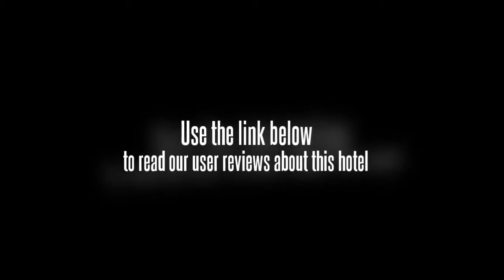Namo Buddha Resort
The Namo Buddha Resort- Kavre is located in Kathmandu making it one of the best hotels to stay at while in town.
All of the hotel's 15 guestrooms are equipped with standard in-room amenities to ensure the maximum comfort for its guests.
Each of the hotel's guestrooms offers shower, desk.
This Kathmandu accommodation features on-site facilities such as Wi-Fi in public areas, bicycle rental, car park.
In addition, the hotel's guests can enjoy the leisure and sports facilities provided on the premises: garden, sauna.
The hotel creates a balance of rich culture and modern convinience to ensure you a memorable stay.
To book a room easily at the Namo Buddha Resort- Kavre, please submit your travel dates and proceed with our secure online booking form.